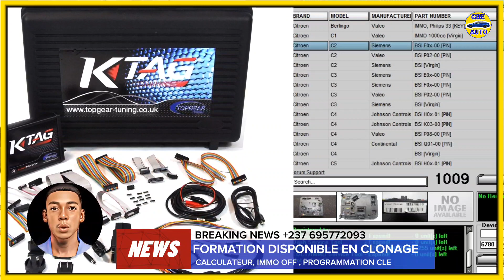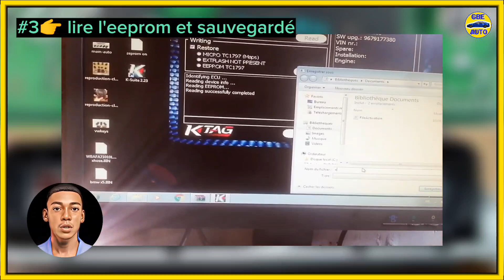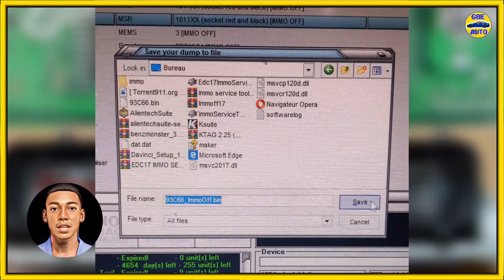ktag immo off : procédure générale pour faire un immo off des calculateurs ( ecu ) d'antidémarrage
dans cette vidéo je vous explique comment faire l'immo off des calculateurs d'antidémarrage avec l'appareil ktag et son logiciel k-suite ainsi que le logiciel immo service tool qui permet de lire le code pin et de faire immo off des calculateurs ( ecu ) d'anti-démarrage

NOS PDF DE FORMATION SON DISPONIBLE

🤓Si tu est intéressé pas CETTE FORMATION en LIGNE écrit moi en IB👉👇👇 ou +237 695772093